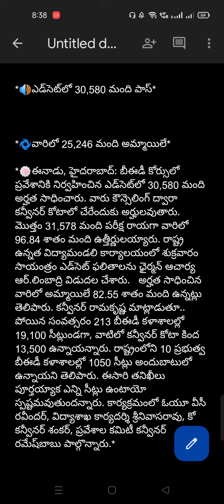TS edcet counselling update